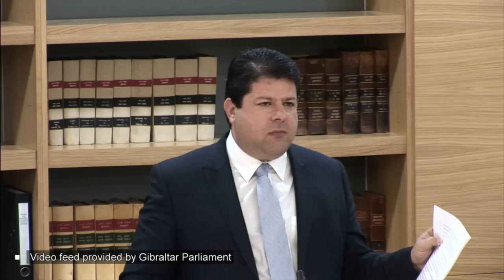Fabian Picardo - Right of Reply - Part 3 - 25.06.15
The Chief Minister has said he would have called for the Leader of the Opposition’s resignation were it not to his advantage to have him as his opponent.  During his three and a half hour Budget closing address, Fabian Picardo accused Daniel Feetham of taking ‘cash for questions’.  This follows the Lloyds report on LNG Safety, commissioned by the GSD and the fact that it was paid for by the Spark Group of Companies.